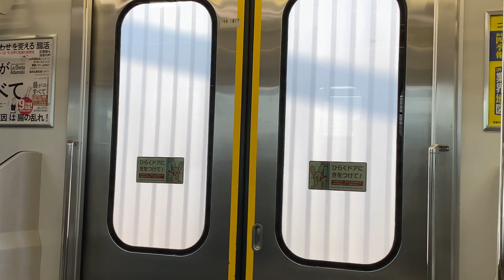武蔵野線E231系0番台走行音三菱IGBT-VVVFモハE230-80潮見〜新木場間